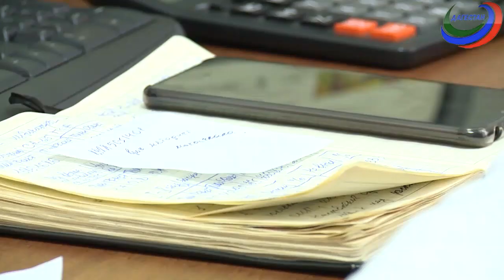«Вахтар ва инсанар»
Интервью с инфекционистом, эпидемиологом Муталибом Муталибовым. Тема передачи: «Коронавирус у людей: симптомы, методы лечения».